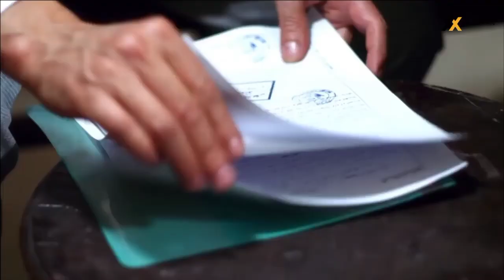شوف دلع و سهوكه كوريا في التلفون وهيا بتكلم هايدي علشان تخرج هيما بعد متمسك في قضيه دعاره 🔞🙈